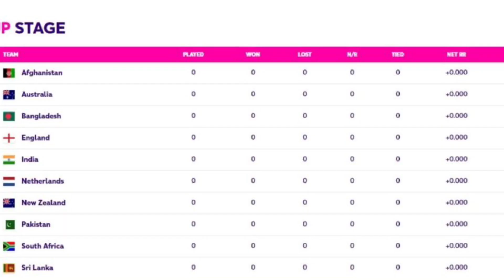ऑस्ट्रेलिया की जीत से बदला पूरा प्वाइंट टेबल का समीकरण।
World Cup
World Cup 2023
एशियन game 2023
Indian Golden Bat winner
World Cup Golden Bat winner
World Cup 2023 news
World Cup mein sabse jyada shatak
World Cup record
Virat Kohli in World Cup
Rohit Sharma record in world cup
Rohit Sharma sixes
Virat Kohli vs Rohit Sharma
India vs Australia ODI series
India vs Australia  1st ODI
India versus Australia 2nd ODI
Surya Kumar Yadav sixes
Surya Kumar Yadav 360
MS Dhoni sixes
MS Dhoni in IPL
MS Dhoni World Cup record
MS Dhoni top five record
MS Dhoni stumping
MS Dhoni amazing run out
Jadeja amazing run out
Ashiya cup
IPL
BCCI news
BCCI update
ICC
ICC update
KoICC news
Cricketers Retirement
Debue
PSL
BPL
BBL
WBBL
THE HUNDRED LEAUGE
Women's IPL
Pakistan Super league
Afghanistan premier league
Sachin Tendulkar
Tilak Verma
Rinku Singh
Rituraj Gaikwad
Umran Malik
Mohammed Siraj
Mohammed Shami
Bumrah
Bumrah news
Jaspreet bumrah
Arshdeep Singh
Mukesh Kumar
Chahal
Ashwin
Ravichandran Ashwin
Yajurved chahal
Ravindra Jadeja
Jadeja
Harmanpreet Kaur
Smriti mandhana
Shefali Verma
Mitali Raj
Women's cricket
Women's league
Sachin Tendulkar hundred
Virat Kohli hundred
MS Dhoni 100
MS Dhoni 183 run
Virat Kohli 183 run
India versus New Zealand
Virat Kohli vs Australia
Virat Kohli vs Afghanistan
Virat Kohli vs Sri Lanka
Mohammed Shami best bowling
Jaspreet bumrah best bowling
Jaspreet bumrah five
Kuldeep Yadav best bowling
Pet camins best bowling
Pat cammince vs Indi